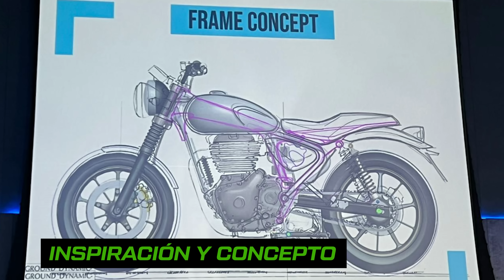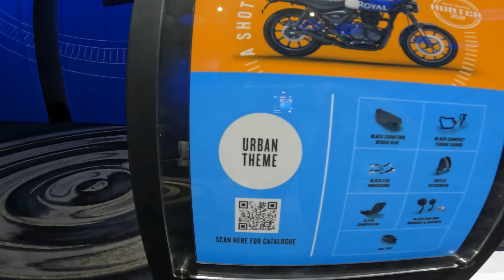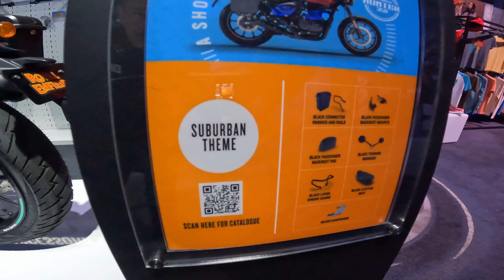Royal Enfield Hunter 350 | Lanzamiento Mundial Probamos la moto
Royal Enfield presentó en Bangkok, Thailandia la nueva Hunter 350, una moto urbana enfocada a un publico mas joven que busca una moto para moverse por la ciudad con el estilo y la personalidad característica de Royal Enfield.